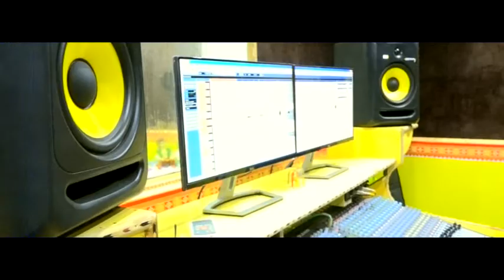Jhsankar studio.com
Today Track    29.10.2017